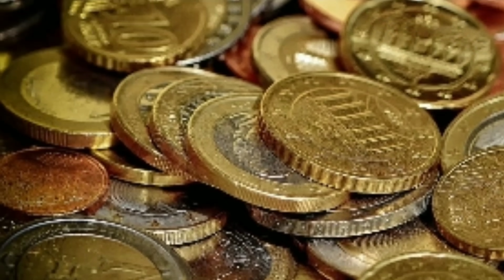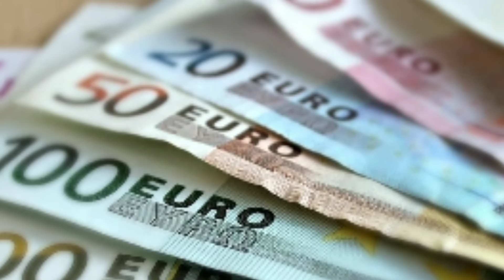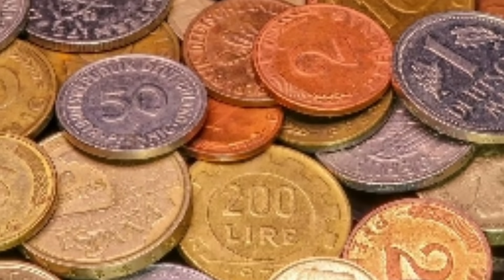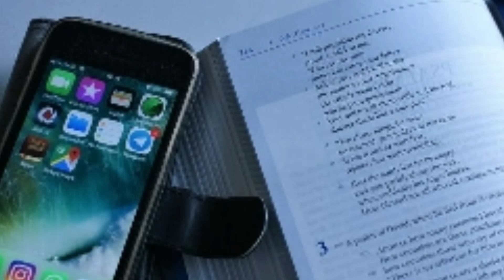हाई स्कूल की मार्कसीट पर 8 लाख का लोन कैसे निकले /marksheet par 8 lakh ka lone nikale /hindi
About the video-हाई स्कूल की मार्कसीट पर 8 लाख का लोन कैसे निकले / high school ki marksheet par 8 lakh ka lone nikale /hindi

Your quirs-
1-10th markset lone
2-lone nikale
3-lone

And other video see the please go to my chennal

Your quris
Dosto aapke liye ham mobile unboxing, application review, websites review,WhatsApp trick,new gedugst,paytm offer,new update,news, upcoming mobile and YouTube knowledge ,etc.
Aamit bhadana
Technical guruji
T series
Love